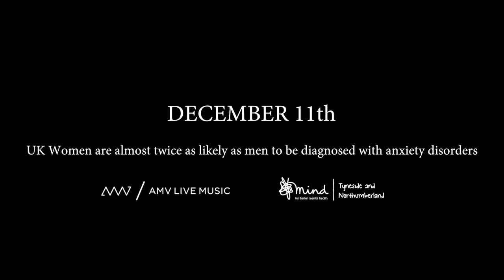AMV ADVENT | DEC 11th | Hattie Murdoch - Sleigh Ride